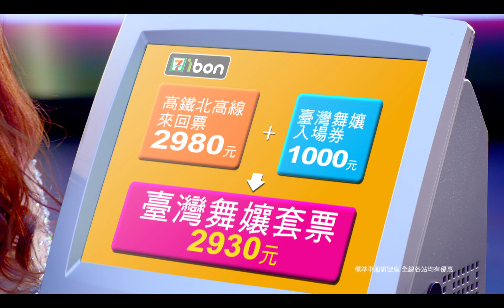臺灣舞孃 最新廣告 高鐵篇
臺灣第一部國際級觀光大秀 2月9日 農曆春節起 義大皇家劇院隆重登場，即日起至全台7-ELEVEN ibon 高鐵專區購買「臺灣舞孃高鐵套票」，套票內含「活動票券1張+高鐵來回車票」，此套票最低享73折優惠喔！
*購票地點：全台7-ELEVEN ibon機台限定開賣
*優惠套票：臺灣舞孃票券1張7折 + 高鐵來回標準車廂75折（須成套購或退）